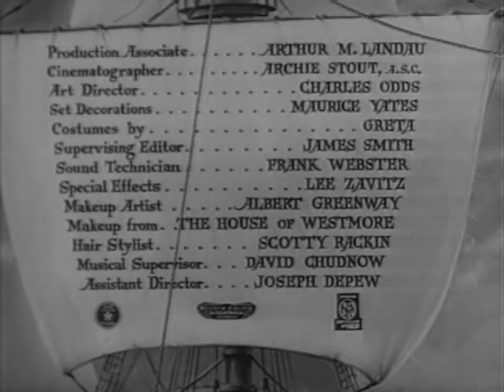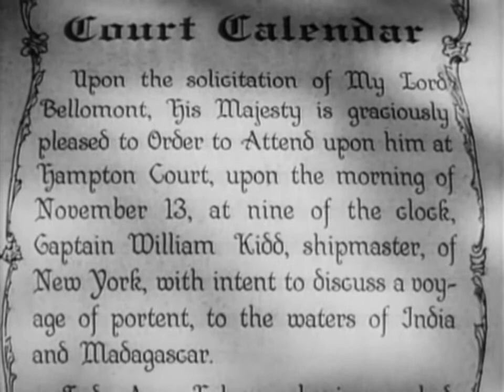Captain Kidd 1945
Captain Kidd 1945 :  Adventure, Biography, Drama                        Ελληνικοί Υπότιτλοι cc .
The unhistorical adventures of pirate Captain Kidd revolve around treasure and treachery.
Director: Rowland V. Lee
Writers: Norman Reilly Raine (screenplay), Robert N. Lee (original story)
Stars: Charles Laughton, Randolph Scott, Barbara Britton
Είδος ταινίας: Περιπέτεια | Βιογραφία | Δράμα
Σκηνοθεσία: Rowland V. Lee
Σενάριο: Norman Reilly Raine | Robert N. Lee
Ηθοποιοί:  Charles Laughton | Randolph Scott | Barbara Britton | John Carradine | Gilbert Roland
Υπόθεση: 1699. Ο καπετάνιος Γουίλιαμ Κιντ, ένας ραδιούργος κι έξυπνος πειρατής, ξεγελάει τον βασιλιά ώστε να του δώσει συνοδεία για ένα πλοίο με θησαυρό από την Ινδία. Για πλήρωμα θα βρει πειρατές που έχουν πάρει αμνηστία, αλλά και τον Όραντζ Πόβεϊ, τον οποίο κάποτε είχε εγκαταλείψει σε ένα ύφαλο και έλπιζε να μην ξαναδεί ποτέ του. Παρότι οι προθέσεις του Κιντ είναι πλέον ύπουλες, η παρουσία στο πλοίο του πυροβολητή Άνταμ Μέρσι θα αλλάξει τις ισορροπίες.